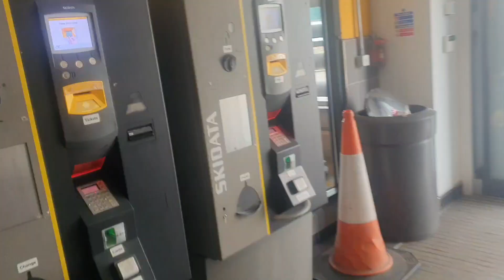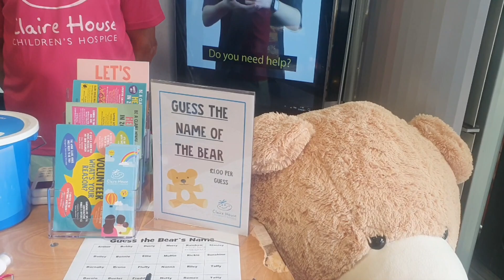The Beatles (Billy Shears and the Rubber Revolvers) Live at Warrington Market - Video Blog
Great Day Down at Warrington Market Yesterday playing with The Beatles (tm) / Billy Shears and the Rubber Revolvers!

Thanks to everyone that came down and supported the charity Claire House

Fake Space John'ish 🤍